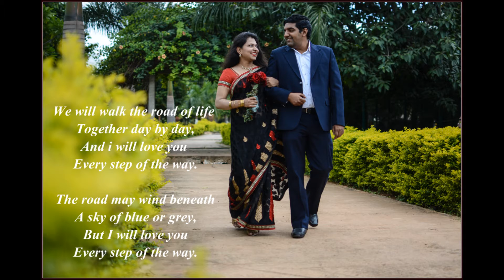Ravi weds Swathi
Invitation Video..